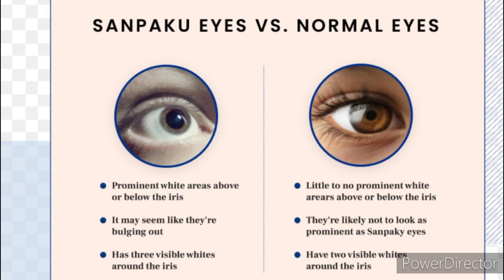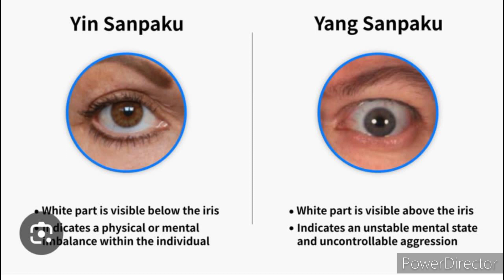uhoro wa kùmakania weegie adu aria makoragwo na sanpaku eyes